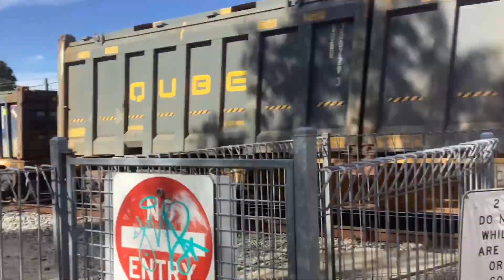HL 203 and VL 358 South lake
This train was seen on the 19th of May 2024. The clip is of HL 203 and Vl 358 taking a loaded nickel acid service to Hampton in Kalgoorlie.